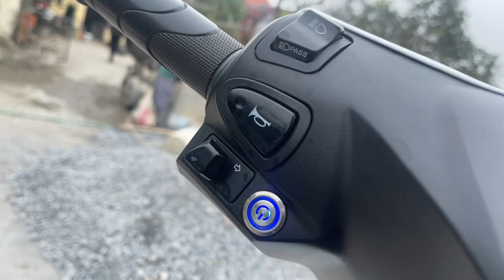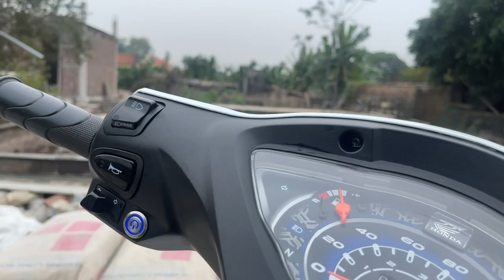Quaint Quarters: Exploring Rural Retreats on YouTube